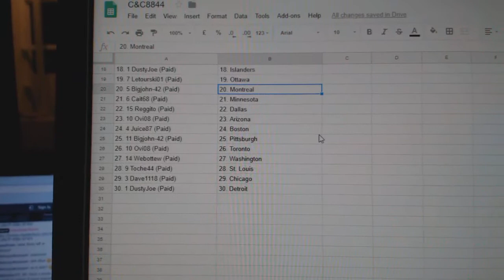Team Randoms - C&C GB #8844